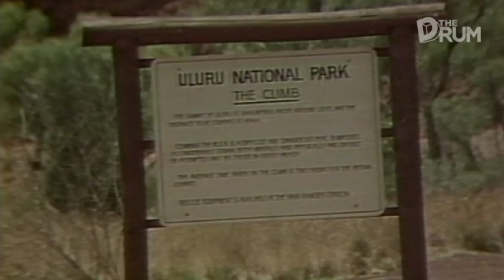The climbing and closing of Uluru l The Drum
Uluru is one of the most recognisable landmarks in the country, attracting more than 250,000 visitors each year.

But recent weeks have been busier than most with an influx of people determined to summit the rock before the ban came into effect.

The ban coincides with 34 years since Uluru and its surrounds were handed back to their traditional owners.

Reporter: Ruby Cornish